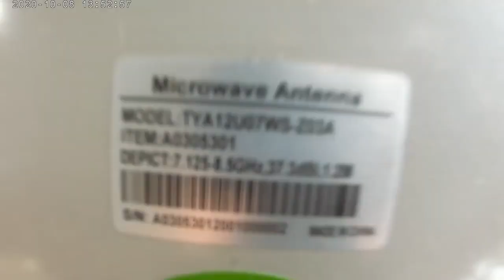DITO Telecom project Argao Cebu